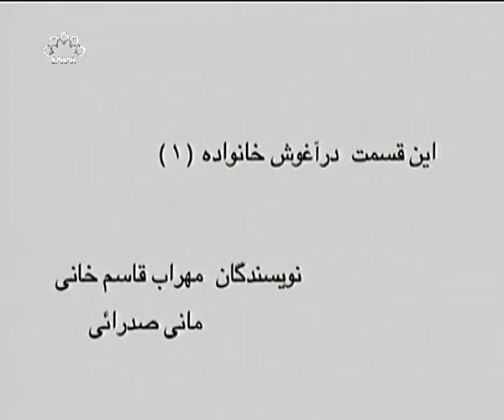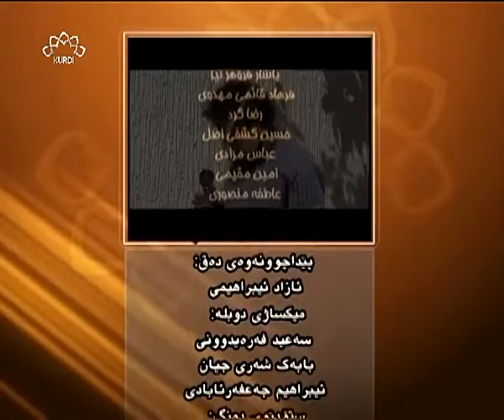زنجیرە درامای کۆچەرەکان دوبڵاژکراوی کوردی بەشی48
بوونەوەرە گەردوونییەکان بەنیازی داگیرکردنی زەوین بەڵام پێش ئەوە دەبێ لەگەڵ دابو نەریتی زەوینییەکان ئاشنا بن! ئەوان چەند ڕۆبۆتی ئینسان ئاسا دەنێرن بۆ زەوی و لە هەر بەشێکی ئەم زنجیرە درامایە، باسی یەکێک لە خووخدە ناحەزەکانی مرۆج دەکەن و لە کۆتاییدا ...